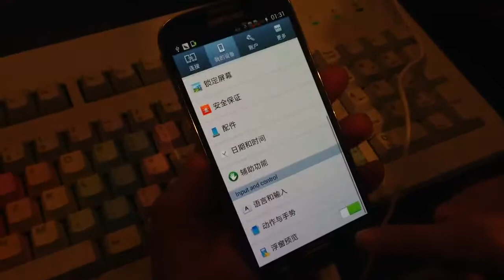Samsung Galaxy S4 floating touch demo